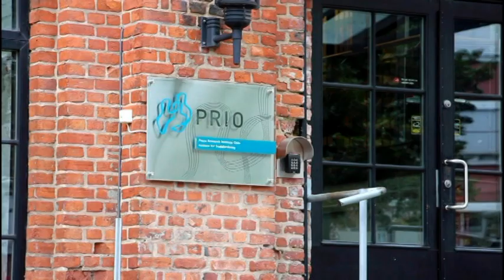GABAR SOMALIYEED OO KAMID AH MUSHARIXIINTA nobel pease PRIZE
GABAR SOMALIYEED OO KAMID AH MUSHARIXIINTA nobel pease PRIZE 20109 NOWAY